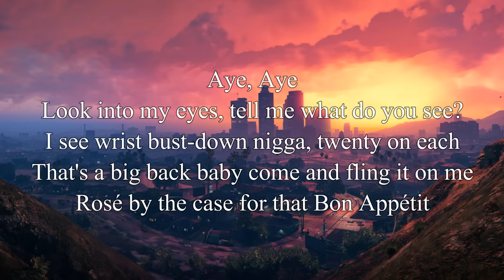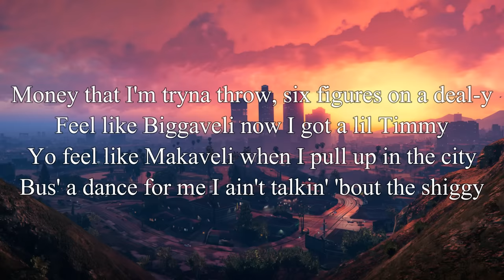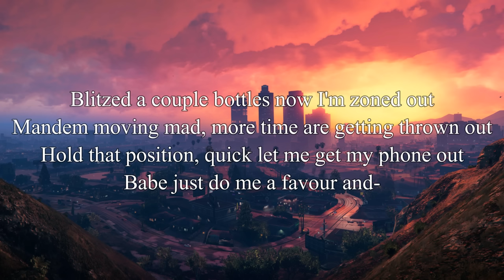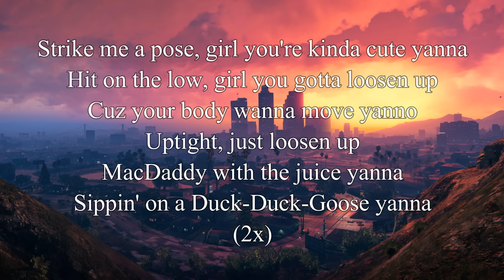Young T & Bugsey ft. Aitch - Strike A Pose [Official Lyric Video]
Artist:  Young T & Bugsey ft. Aitch
Song:   Strike A Pose